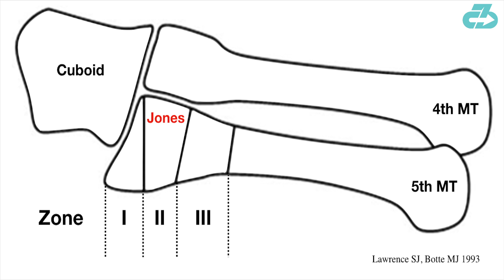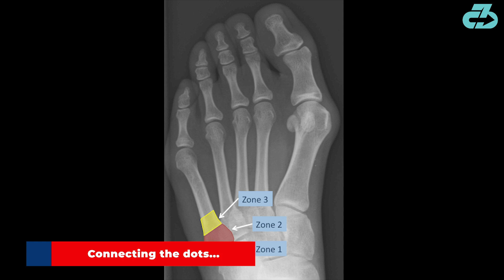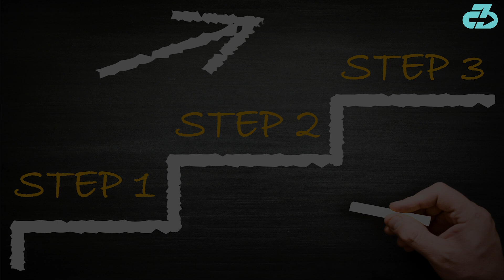William Saliba's fifth metatarsal "fissure": Explaining the injury and long-term impact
Dr. Rajpal Brar, DPT details Arsenal loanee and current St. Etienne center back William Saliba's 5th metatarsal "fissure", his return to play (RTP) process, and if the injury will leave any lasting impact.